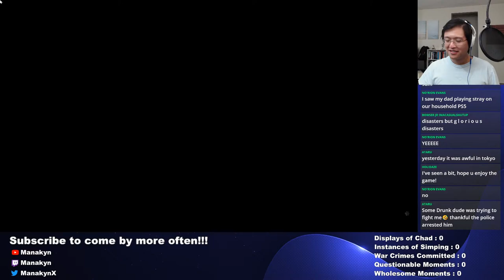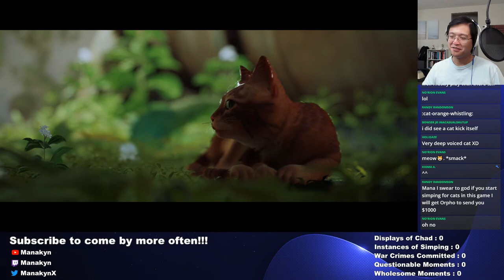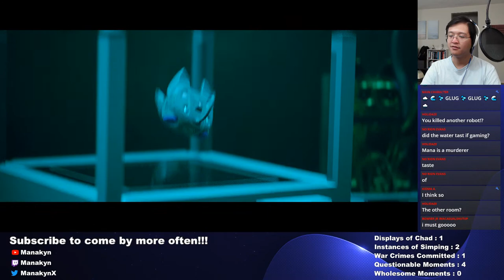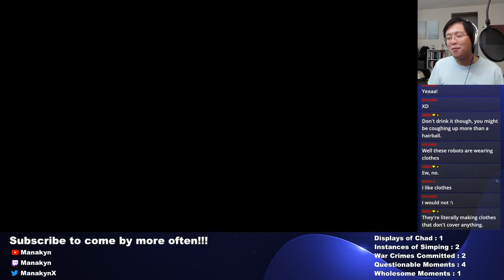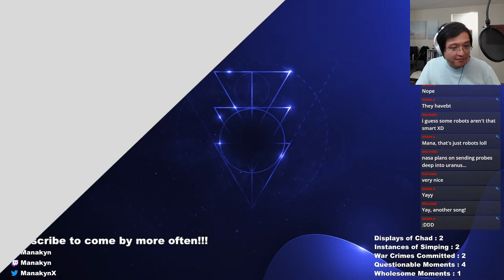MEOW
EXPOSING MYSELF as a FURRY  -  Stray  -  Part 1

I've heard great things about Stray. Also, I'm a cat person. So I can't wait to play this awesome atmospheric game!!! I hope you join me as I stream Stray!!!

Hi there! I'm Manakyn. I'm a small YouTube gaming streamer. I used to be a voice actor, doing some internal voice acting for some Playstation projects. I love interacting with my audience so I hope you come by a stream at some point.

If you're new to this channel, check out some games I have in store for the future. RPGs like Disco Elysium, Marvel: Midnight Suns, Persona 4, Persona 5, Corpse Party, and Zero Escape. Action games like Ghost of Tsushima, The Legend of Zelda: Tears of the Kingdom, God of War: Ragnarok, and Okami. Also, mystery and puzzle games like Danganronpa, Phoenix Wright, Catherine, and more.

✨Games Streamed✨
Check out some of the past streams on my channel!

I really like exciting games, and I'm big fan of strategy games and RPGs like Persona, Fire Emblem, and The Legend of Zelda. I'm also a sucker for adorably cute games.

✨Streams✨
I enjoy streaming on YouTube, especially while playing RPG-style games, silly games, or just chatting with you all! I stream on Tuesdays, Thursdays, Fridays, and Saturdays at 4 PM PDT! Drop by and say hi sometime!!! Check the schedule on my Community Tab!!!

✨Stream Rules✨
1) Be nice
2) No spoilers
3) Minimize backseat gaming
4) Keep conversations relevant
5) Have fun!!!

✨Background Music✨
By Sharou しゃろう